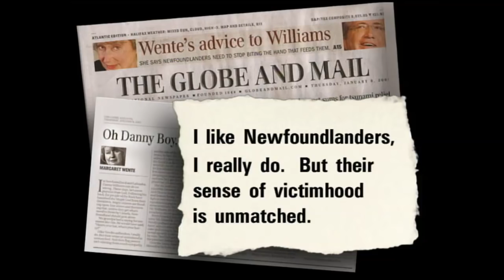Margaret Wente on her "slap me with a cod" apology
Globe and Mail columnist Wente apologized to Newfoundland this weekend for calling it a "welfare ghetto" amongst other things. Here & Now's Debbie Cooper called up Wente to ask her why she said she was sorry.